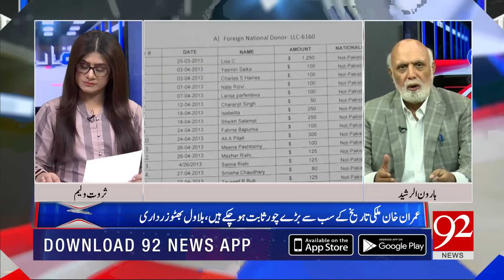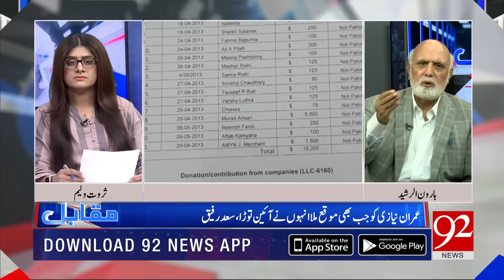Muqabil With Haroon Ur Rasheed | 03 August 2022 | 92NewsHD